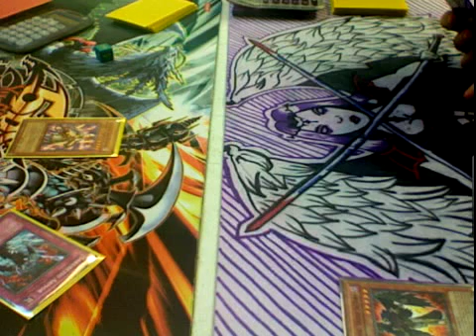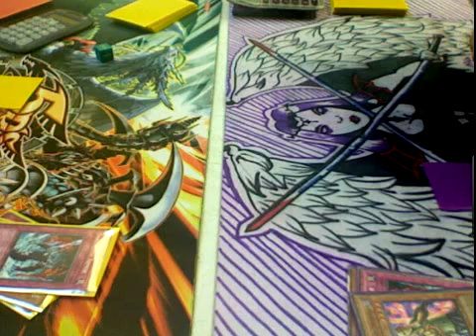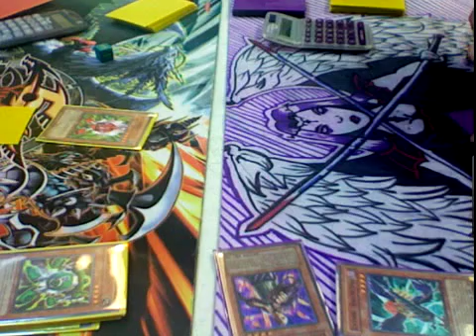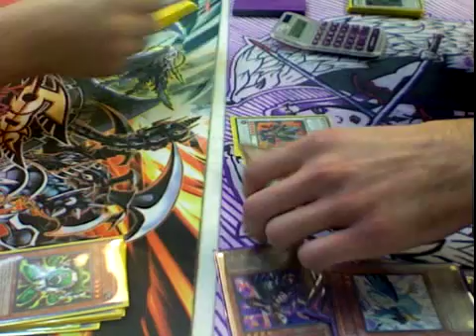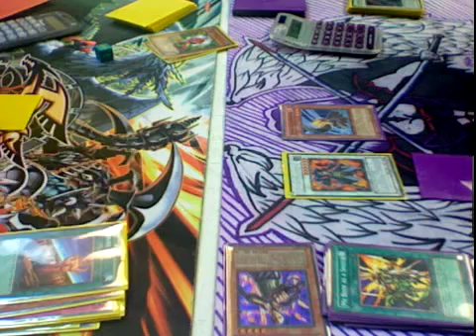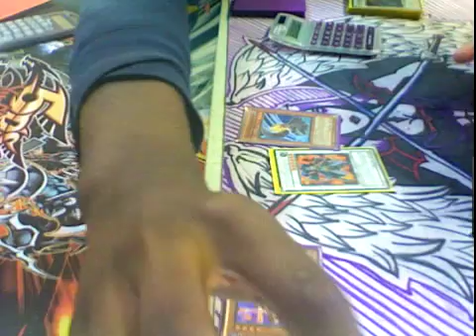Tyler (Blackwing) vs Adam (Gadgets) Game 1